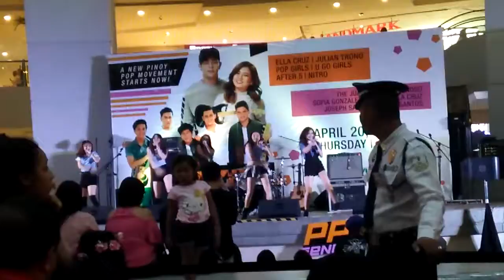POPGIRLS - BADBOY (TRINOMA)